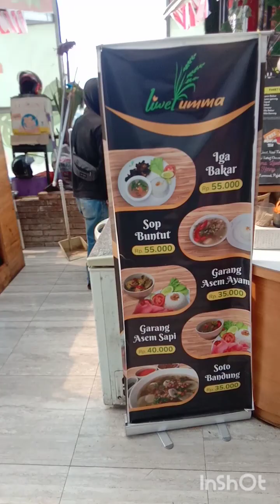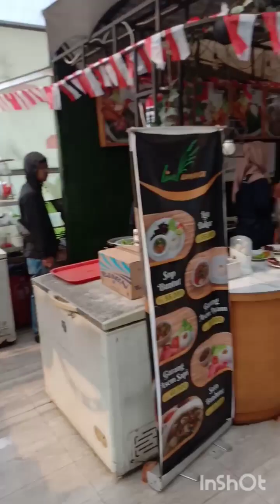Bang Obin Ngawal Ibu2 to D'Castello & curug Cijalux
Bang Obin Ngawal Ibu2 to D'Castello & curug Cijalu#youtubeshorts

bang obin
obin
jalan jalan
bu haji
rombongan
travelling